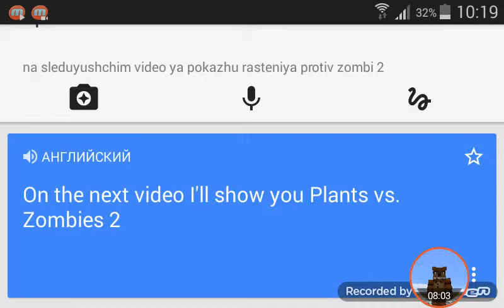PLANTS VS ZOMBIES {BOILING}